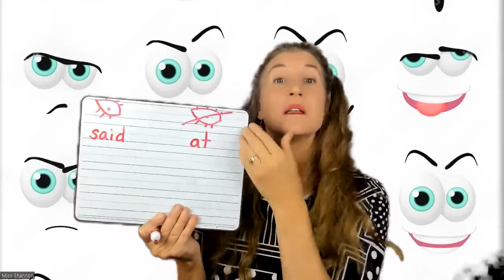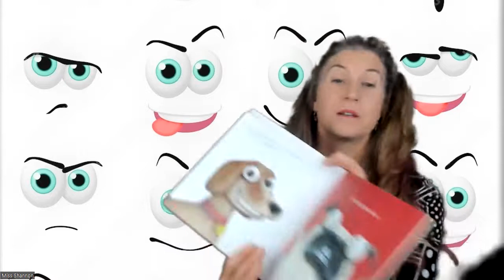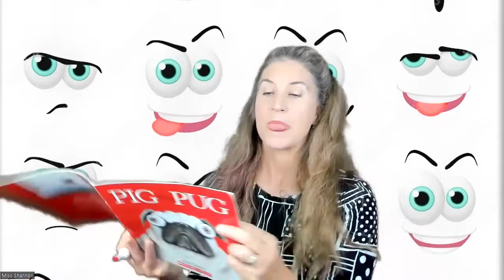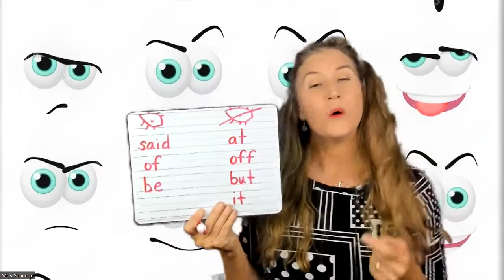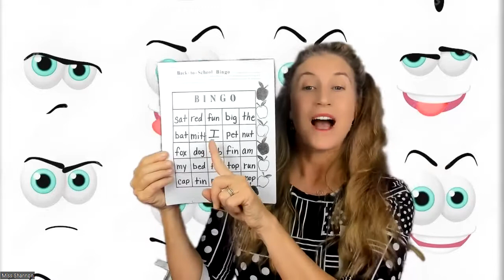Sight Words (High Frequency)-Ages 5-8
In this video we practice seeing and hearing the differences between Sight Words and High Frequency words.
For Kids (5-8 years old)